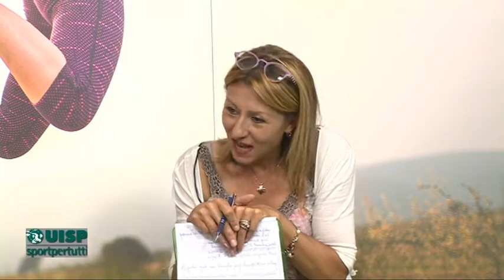Sportivamente Donna 4^ puntata del 14 giugno 2018